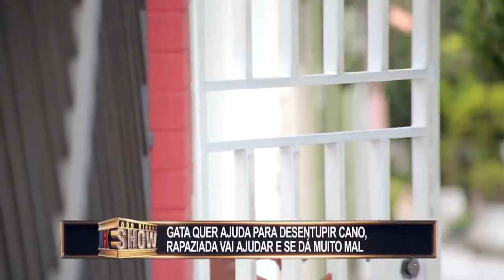Pegadinha do João Kléber show /13/01/2019